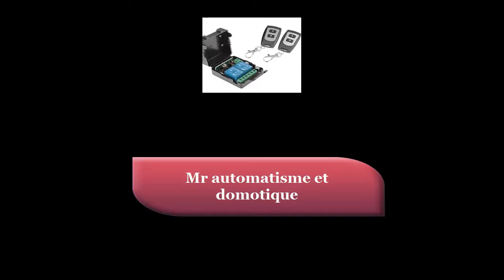Robot programmable F4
Robot programmable wifi
Robot programmable caméra
robot programmable arduino

magnifique Robot qui peut tout porter !
ce robot wifi 2.4Ghz avec caméra peut tout porter avec ses main,il reste toujours en équilibre même s'il porte du poids.